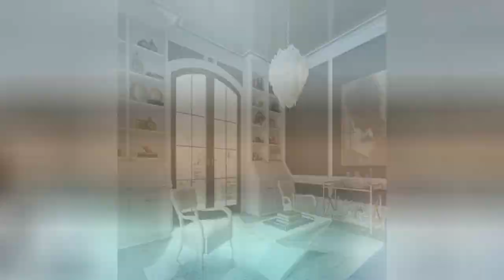75 Brown Floor And Wallpaper Ceiling Home Office Design Ideas You'll Love ⭐️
0:00:00 - Intro
0:00:12 - Brown Floor And Wallpaper Ceiling Home Office Design Ideas You'll Love: Inspirations 1 to 25
0:02:12 - Brown Floor And Wallpaper Ceiling Home Office Design Ideas You'll Love: Inspirations 26 to 50
0:04:24 - Brown Floor And Wallpaper Ceiling Home Office Design Ideas You'll Love: Inspirations 51 to 75